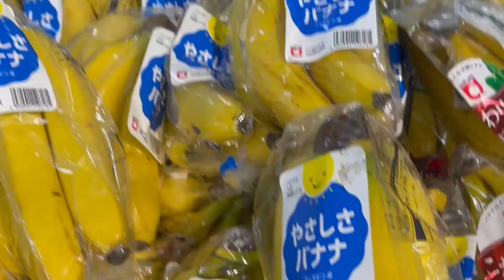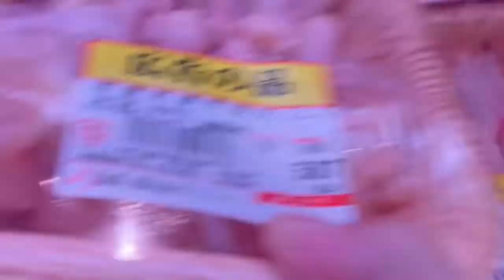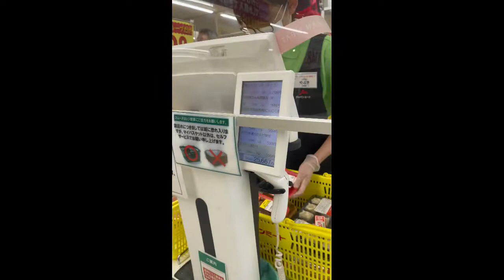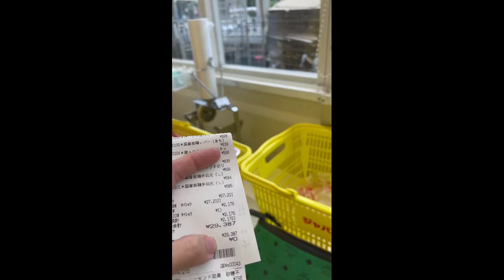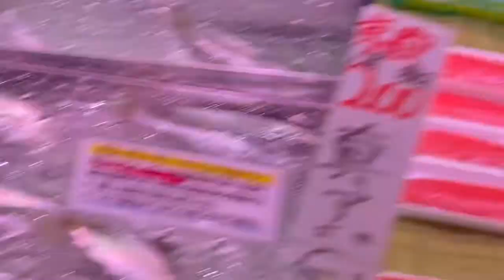PALENGKE DAY WITH MOTHER IN LAW (nag-away pa kami)